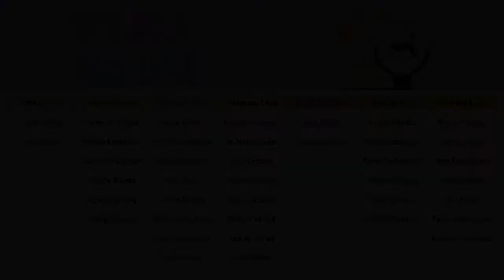EroSensasie 2 Augustus 2020